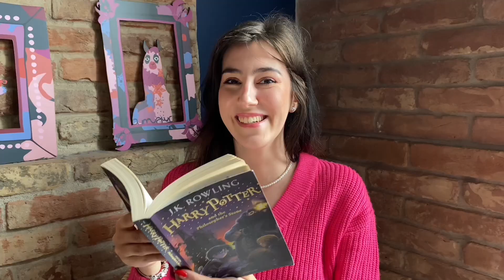John Scalzi: Állati gonosz (Spoilermentes) | BORKAREADS